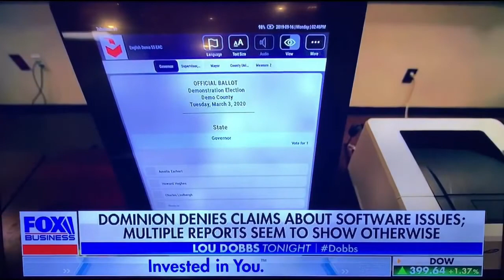Sidney Powell Con Lou Dobbs Release The Kraken Increible Entrevista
“Las máquinas estaban produciendo resultados electorales alterados. Estamos hablando de cientos de miles de votos. El presidente Trump ganó esta elección de manera aplastante."